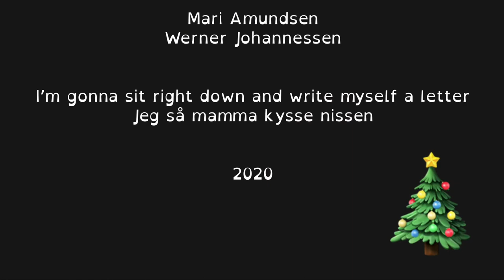Brev fra nissen, julehilsen fra Mari Amundsen og Werner Johannessen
Juleduett fra Mari og Werner, I`m gonna sit right down and write myself a letter, Jeg så mamma kysse nissen